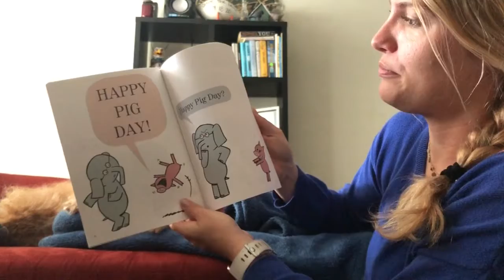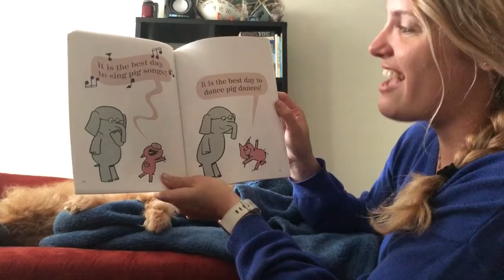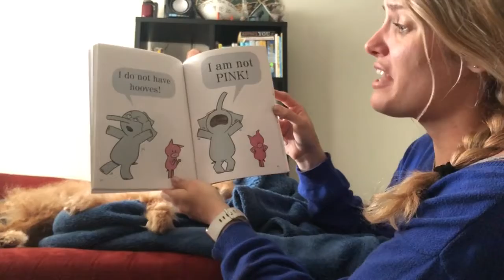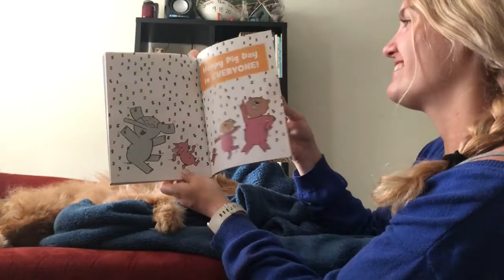“Happy Pig Day” Mo Willems